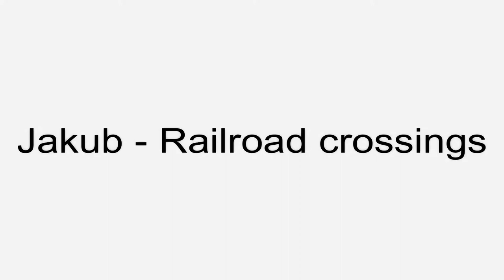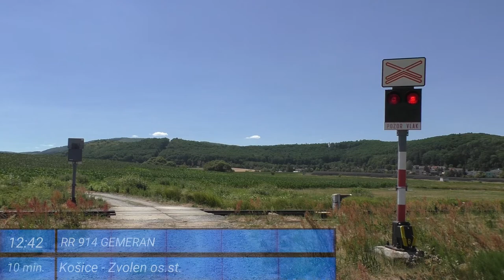Železničné priecestie Pstruša (SK) - 19.7.2022 / Železniční přejezd / Railroad crossing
Lokalita / Location: Pstruša 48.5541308N, 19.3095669E
Trať / Track: ŽSR 160 (Zvolen - Košice)
Úsek / Section: Pstruša - Vígľaš
Výstražníky / Lights: AŽD 71
Vlaky / Trains:
1) Os 6214 (Fiľakovo - Zvolen os.st.)
2) RR 914 GEMERAN (Košice - Zvolen os.st.)
Spolupráce / Co-operation: @M96CLC,@karlous13-Railway,@VojtechBernatek,@Veselka91
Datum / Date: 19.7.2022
Kamera: Panasonic HC-V770
Hudba / Music: Jeff Lew - Vagan Theme